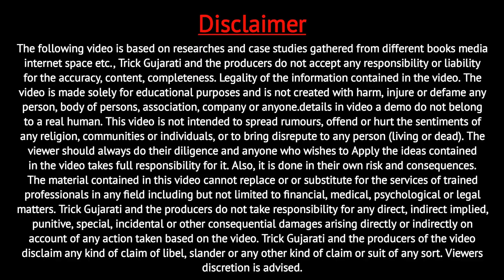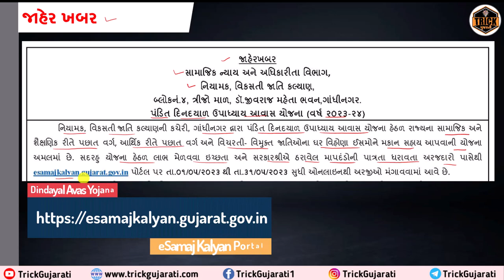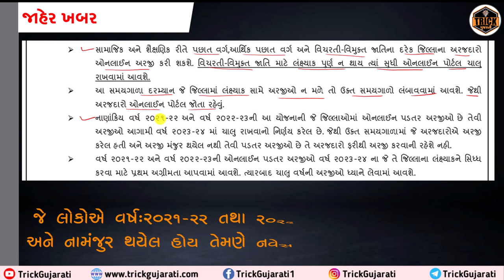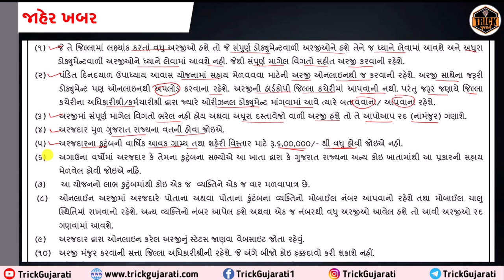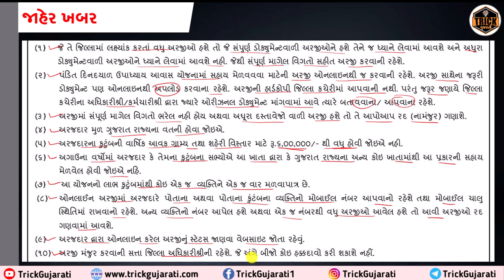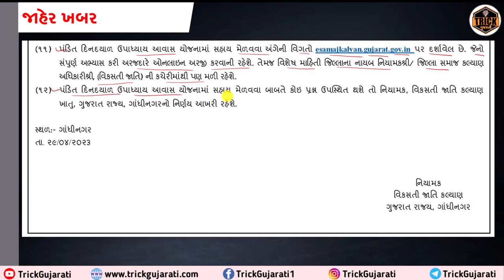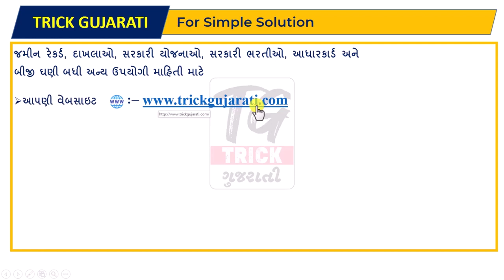ઘર બનાવવા 120000 ની સહાય | પંડિત દિનદયાળ ઉપાધ્યાય આવાસ યોજના | Pandit Dindayal Upadhyay Avas Yojana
મિત્રો આ વિડયોમાં એ સમજ કલ્યાણ પોર્ટલ પર પંડિત દિન દયાળુ આવાસ યોજના વિશે વિગતવાર માહિતી આપવામાં આવેલી છે